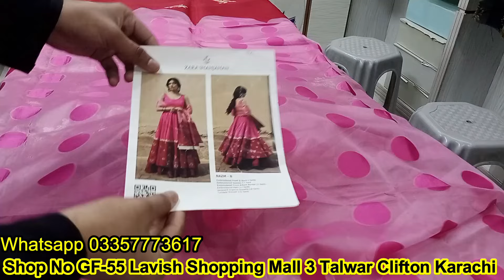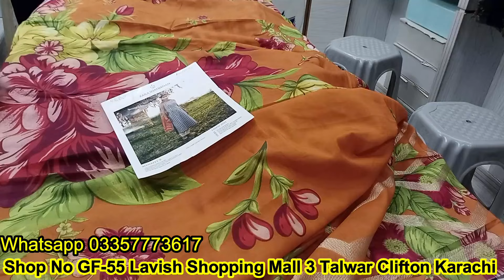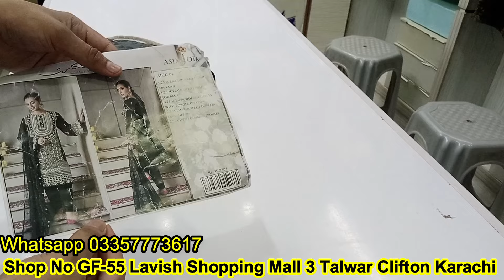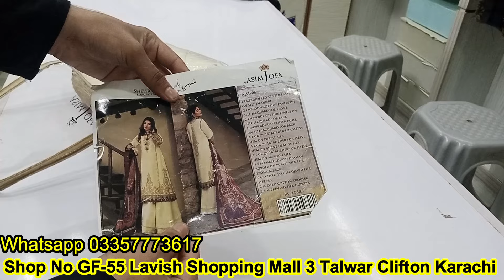Azadi Sale Original Designer lawn Huge Discount